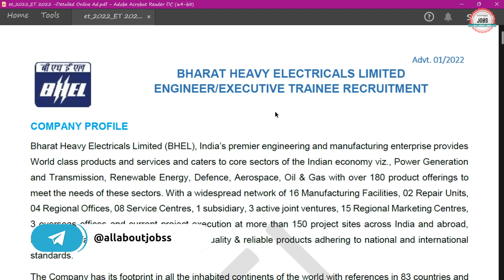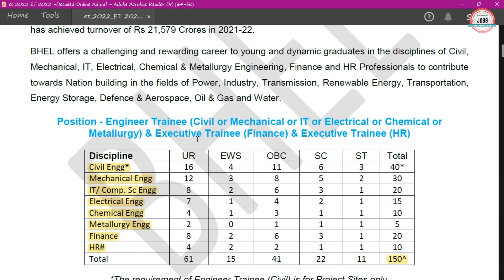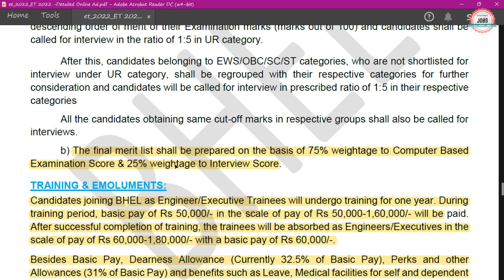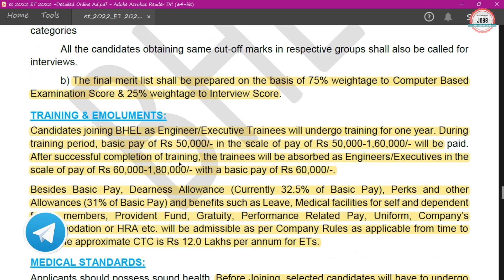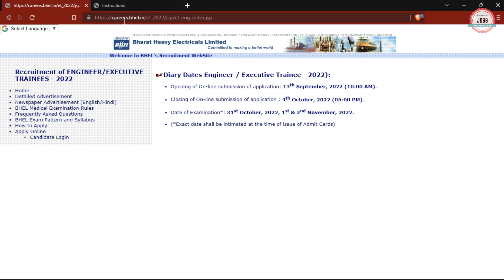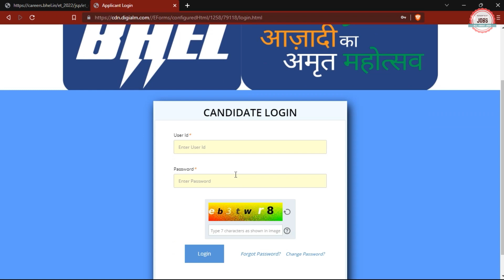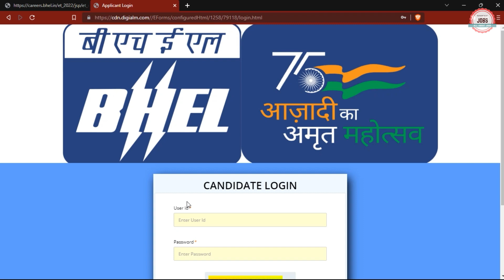BHEL Recruitment 2022 For Freshers|Without GATE |Permanent Job| BHEL Vacancy 2022| BHEL Notification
Bharat Heavy Electricals Limited (BHEL) has Inviting Online Application Form for the Recruitment of Engineer Trainee & Executive Trainee. Those candidates are interested in the following process of BHEL Recruitment 2022 For Engineers Freshers & complete the required eligibility criteria can watch the full video and Apply Online for BHEL Engineer Trainee Recruitment 2022

🟡 Buy Books:-

bhel recruitment 2022 in tamil
bhel recruitment 2022 syllabus
bhel recruitment 2022 apply online
bhel recruitment 2022 for engineers freshers
bhel recruitment through gate 2022
bhel recruitment 2022 form fill up
bhel engineer trainee syllabus 2022
bhel engineer trainee recruitment 2022
bhel engineer trainee exam pattern
bhel engineer executive trainee
bhel engineer executive trainee online form 2022
bhel engineer trainee cutoff
bhel executive trainee 2022
bhel vacancy 2022
bhel vacancy 2022 bhopal
bhel job vacancy 2022
bhel new vacancy 2022
bhel notification 2022
bhel jobs notification 2022
bhel jobs 2022
je civil vacancy 2022
je civil recruitment 2022
je civil new vacancy 2022
je civil engineering vacancy 2022
je electrical vacancy 2022
je electrical recruitment 2022
je electrical new vacancy 2022
Job vacancy 2022
allaboutjobs